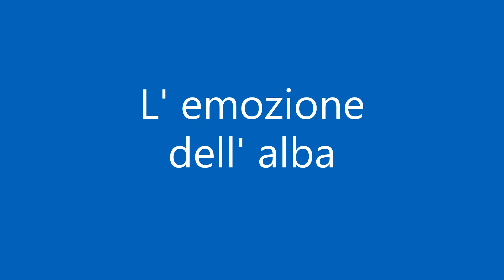Suoni delle Dolomiti Colle Magherita Passo San Pellegrino - Protagonisti i corni Teatro della Scala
Spettacolo Suoni delle Dolomiti cel 13 luglio 2014 - L'emozione del sorgere del sole, dell'alba